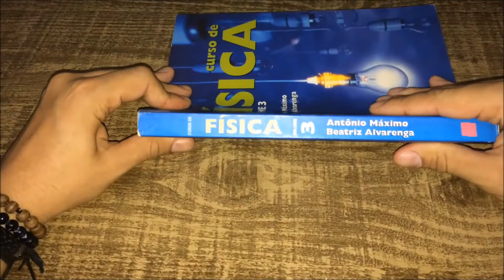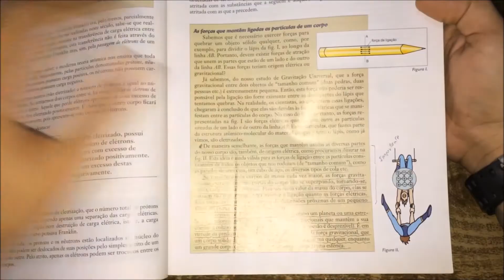TERRA PLANA - REVOLTA!